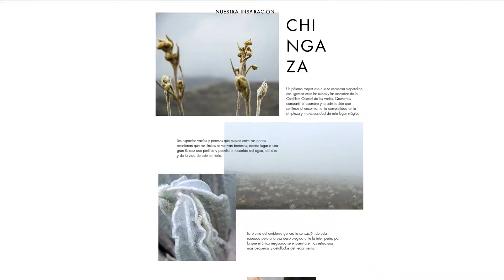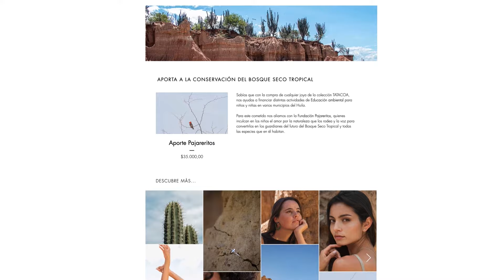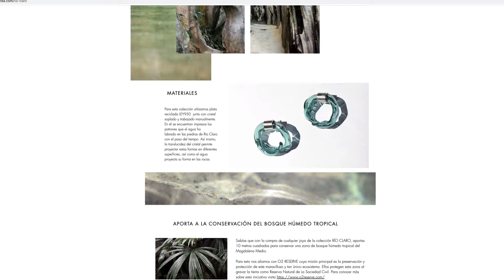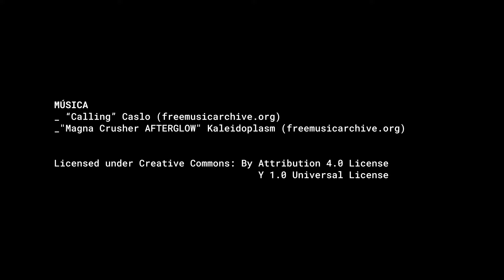Orgullo ArqDis | Salvárea: Una propuesta de joyería sostenible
Mariana Eichmann y Daniela Hernández de Alba, son egresadas del programa de Diseño de la Universidad de los Andes. Ellas, además de colegas son grandes amigas que al compartir el amor por la joyería decidieron crear su propia marca: Salvárea; una propuesta con la que buscan aportar a la conservación de la biodiversidad y al reconocimiento de paisajes de naturaleza colombiana.

Conoce aquí un poco de su historia y marca.